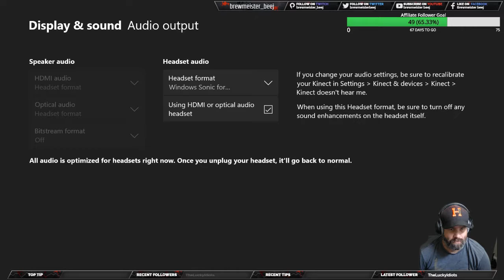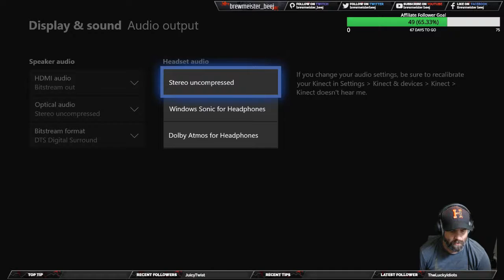[XB1X] Gears of War 2 - Let's Play with Brewmeister! Episode 3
We've dug deep into the Locust stronghold, but a seriously strange chain of events is unfolding. What is going on here?